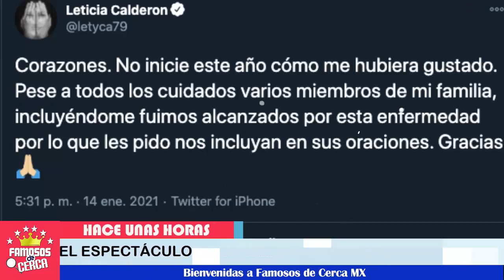⛔😱 ¡ Lety Calderon 𝗥𝗲𝗰𝗶𝗯𝗲 𝗧𝗿𝗶𝘀𝘁𝗲 𝗡𝗼𝘁𝗶𝗰𝗶𝗮 ! 🚨⚠️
No se lo esperaba este resultado la famosa actriz.

 BIENVENIDOS!!!